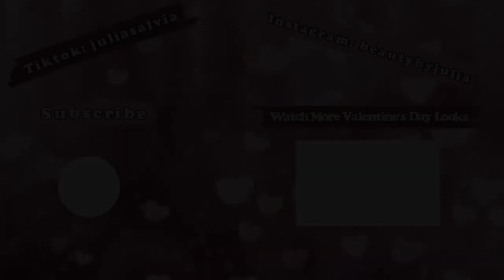Pink & Red Graphic Liner 💖♥️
hi, you should  o p e n   m e  ↓

here's  e v e r y t h i n g  you want to know→
EYES
HOURGLASS Veil Eye Primer

ANASTASIA BEVERLY HILLS Brow Powder Medium Brown

L’OREAL Voluminous Original Burgundy

MAC Pigment Vanilla

FENTY BEAUTY Stunna Lip Paint Uncensored

ARDELL False Lashes Wispies
FACE
IT COSMETICS Oil Free Primer

FENTY BEAUTY Eaze Drop Foundation

MORPHE 2 Concealer Peek of Peach

MAC Mineralize Skinfinish Medium

CHARLOTTE TILBURY Glowgasm Beauty Light Wand

JOUER Bronzer Light to Medium

LIPS
MORPHE Color Pencil Sugar Pie

MAC Lip Pencil Cork

BUXOM Lipstick Heartthrob

BUXOM Full On Plumping Lip Cream

just in case you can't get enough,  f o l l o w  m e  here
s a v e  some  moolah

save 15% with my code "JULIA"

save 20% with my code "JULIA20"

save 20% with my code "JULIA"

save 25% with my code "JULIA"

save 10% with my code "JULIA"

use my code "BEAUTYBYJULIA" for a freebie in your first box

save 10% with my code "JULIA" (works on top of sales too!!)

save 10% with my code "BEAUTYBYJULIA"

save 15% on orders over $25 with my code "JULIA"

save 10% with code "JULIA"

save 30% with code "JULIA"

save 30% with my code "JULIA"
♫ m u s i c
d i s c l a i m e r: This video is not sponsored. ALL opinions are honest &  my own.